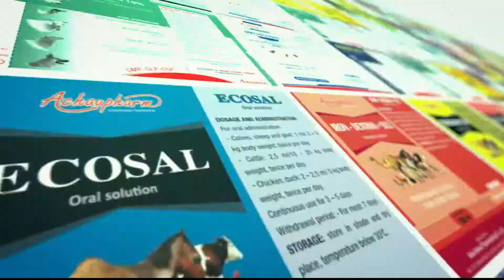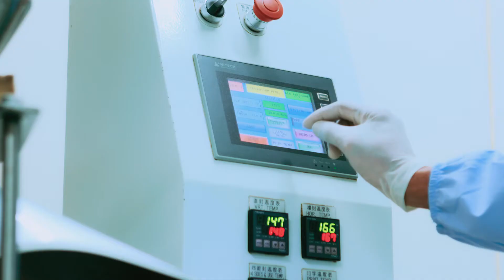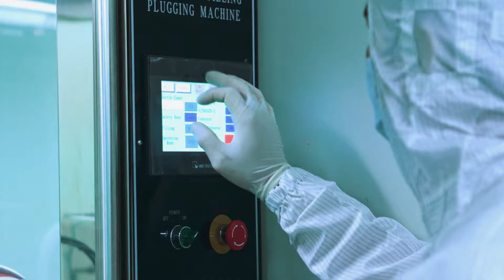ACHAU ENG FINAL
Asia Animal Pharmaceutical Company LTD is a very famous and reliable veterinary medicine manufacturer from Vietnam. We have 15 years operation in the industry with the GMP-WHO certificate for the whole factory (6 production lines). From 2014 up to now, we already exported to 24 countries, such as UAE, Korea, Kuwaitt, Jordan, etc. Let's take a virtual tour to visit our factory.